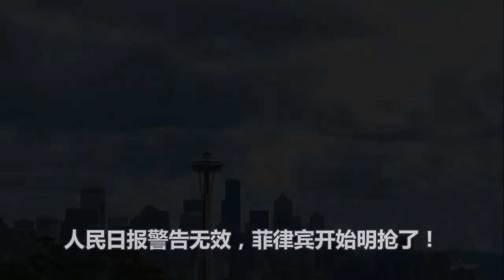中国警告无效、菲律宾开始明抢、